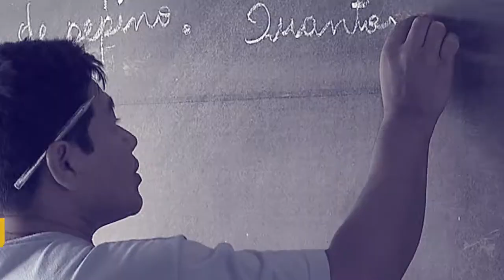Fim da obrigatoriedade do imposto sindical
POR DENTRO DO GOVERNO - 28.11.17: Com a modernização trabalhista, o imposto sindical não será mais obrigatório.  O ministro do Trabalho, Ronaldo Nogueira, afirmou no Programa Por Dentro do Governo que a medida não fere a Constituição Federal, como argumentam os sindicatos.